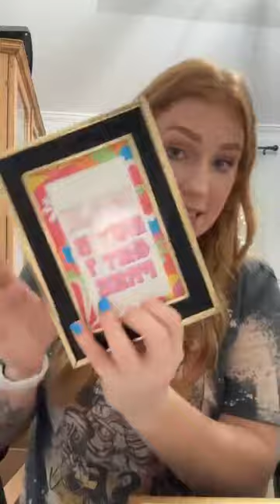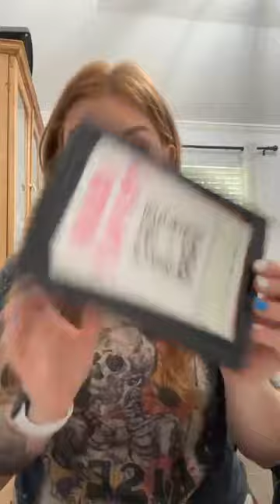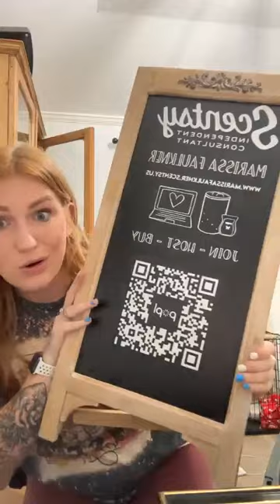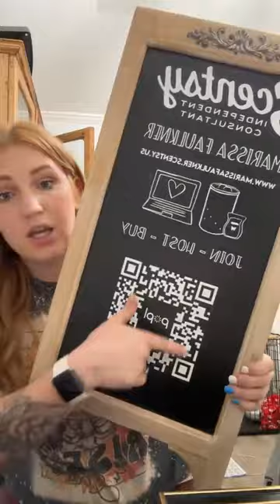Vendor Events 101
2023 Boss Up Or Bust training on all things Scentsy Vendor Events!
Marissa Faulkner, Independent Scentsy Consultant